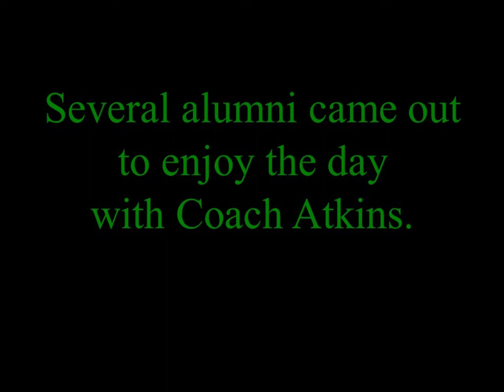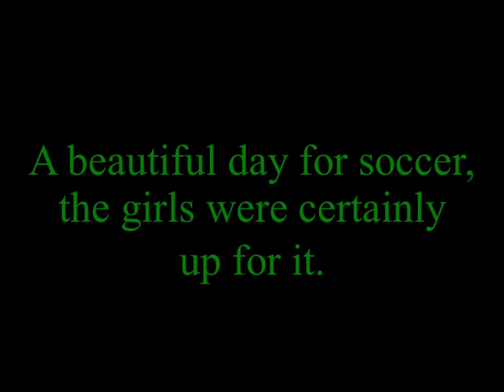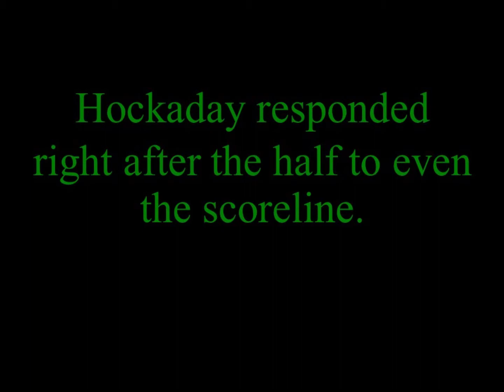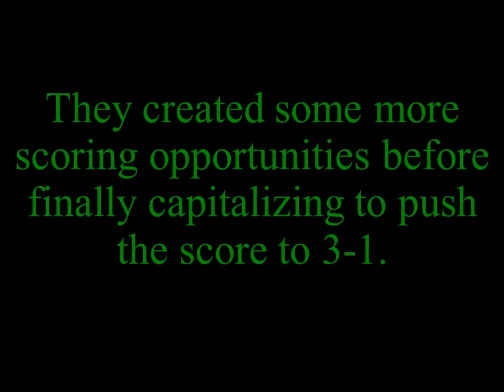1-3-22 Hockaday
LDS vs Hockaday in the NEPS tournament